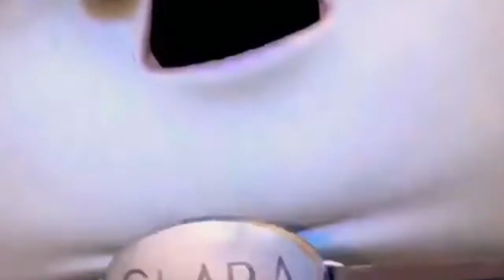LARVA TUBA FARMING TOUR